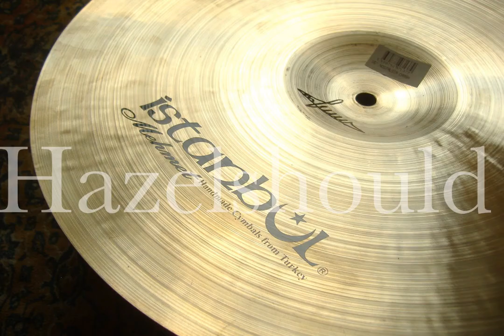Istanbul Mehmet Nostalgia 16" Crash 844g